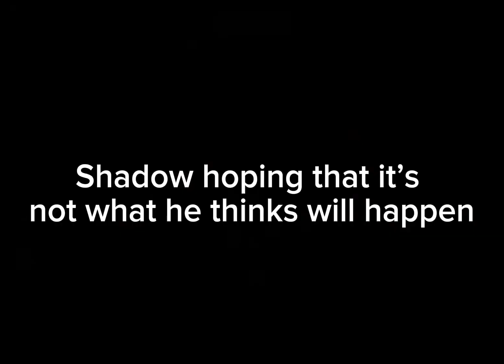A wild friendly Sonic.EXE in TD!💀| 1.1 Sonic.EXE: The Disaster (PART 2)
Originally this video was going to be longer but my wi-fi connection ruined it all 💀